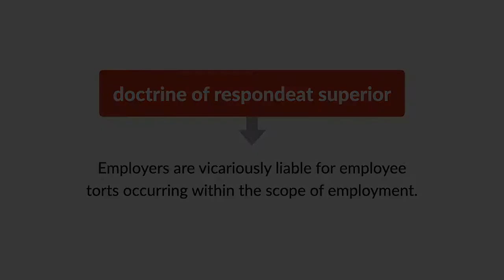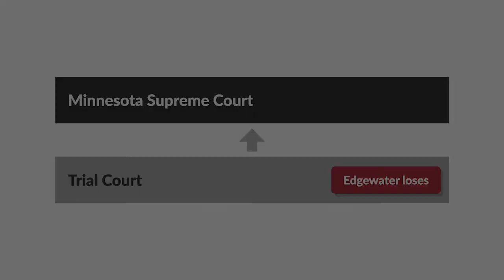Edgewater Motels, Inc. v. Gatzke Case Brief Summary | Law Case Explained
Edgewater Motels, Inc. v. Gatzke | 277 N.W.2d 11 (1979)

According to the doctrine of respondeat superior, employers are vicariously liable for employee torts occurring within the scope of employment. In Edgewater Motels, Incorporated versus Gatzke, a seriously overworked employee saw his career go up in smoke.

Arlen Gatzke, a district manager of Walgreen, supervised the opening of new Walgreen’s restaurants. Walgreen gave Gatzke the flexibility to make his own hours and complete his duties at any time and place but required around-the-clock availability.

In August of 1977, Gatzke traveled to work at a new restaurant in Duluth, Minnesota, where he stayed at the Edgewater Motel. At the end of a long week of on-site supervision, Gatzke got a drink at a bar near the Edgewater. Gatzke retired to his motel room and filled out an end-of-day expense form. As he completed the form, Gatzke smoked a cigarette. When he finished, Gatzke went to sleep but woke up to a raging fire. Although Gatzke escaped, the fire caused over three hundred thousand dollars in damage to the motel.

Edgewater filed a negligence suit against Gatzke, Walgreen, and others in a Minnesota trial court. A jury found that Gatzke was negligent for placing a lit cigarette in the wastebasket and that Edgewater was contributorily negligent for providing flammable wastebaskets. The jury also found that Walgreen was vicariously liable because Gatzke’s act occurred within the scope of his employment. Walgreen then made a motion for a judgment notwithstanding the verdict, or JNOV, arguing that no reasonable jury could’ve found the company vicariously liable. The court granted the motion, and Edgewater appealed to the Minnesota Supreme Court.

Want more details on this case? Get the rule of law, issues, holding and reasonings, and more case facts

Have Questions about this Case? Submit your questions and get answers from a real attorney